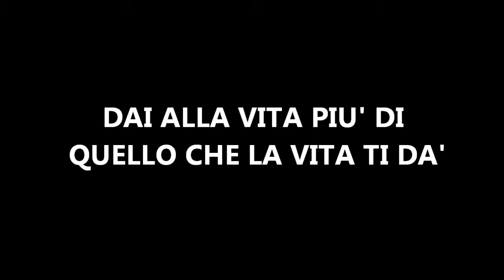VIDEO SPOT CARITAS DEFINITIVO